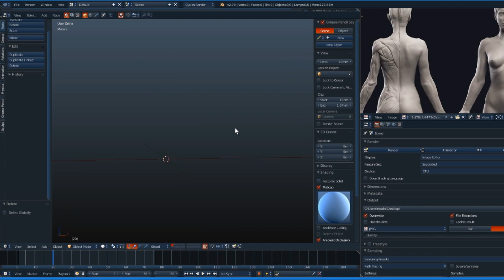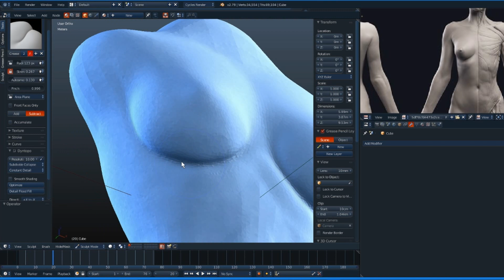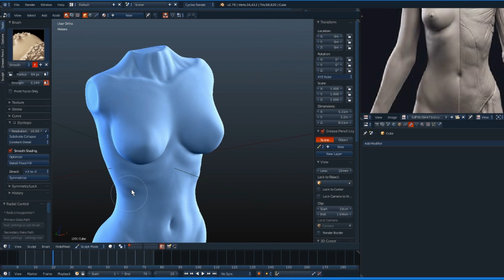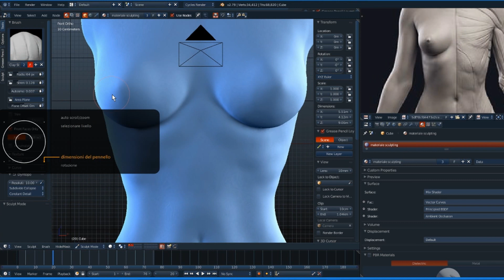SculptJanuary - Blender Timelapse Sculpting - Day 29, Topic: Female Torso